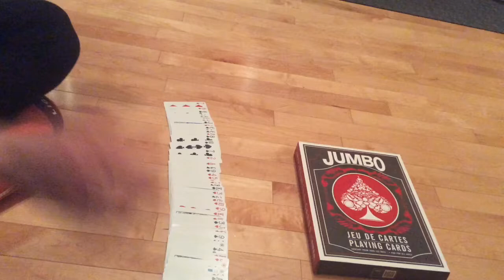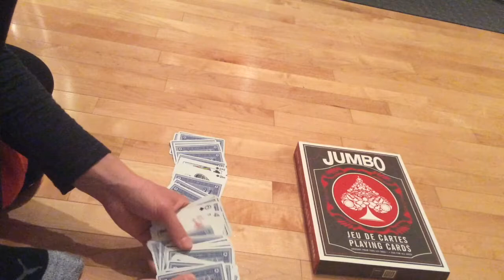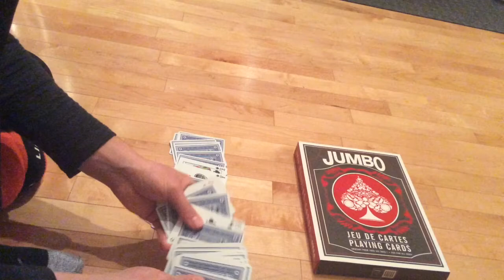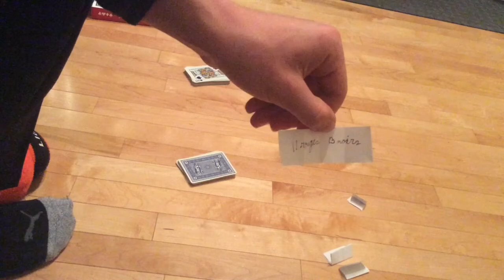Tour de prédictions